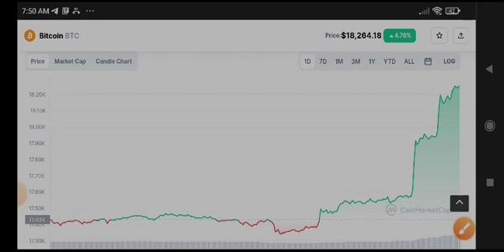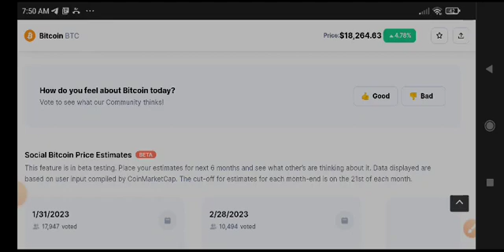Bitcoin urgent News Today! BTC Price Prediction